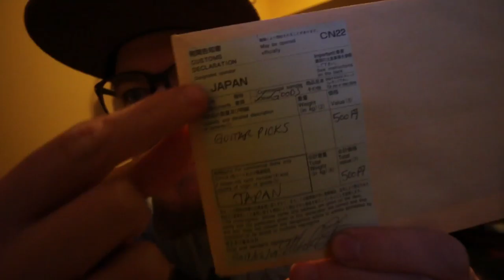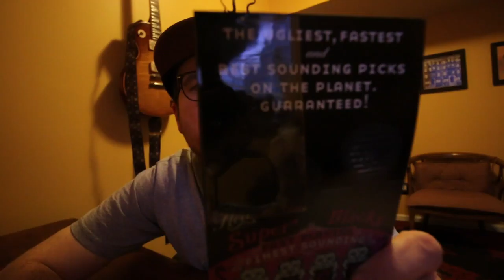BOBBRADLEY VLOG #29 2017 REHEARSALS BEGIN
BOBBRADLEY VLOG #29 BOB HITS THE BOWLING ALLEY, RECEIVES A SMALL PACKAGE FROM JAPAN, HAS REHEARSAL for the first time in 2017, and waxes  about high end guitar cables.